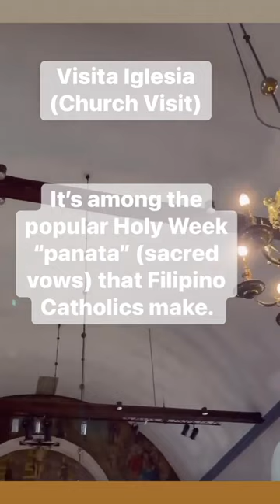VisitaIglesia at the Vår Frue Kirke in Trondheim